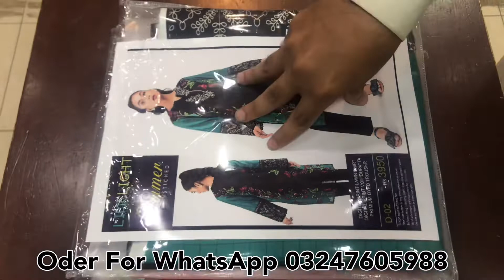LimeLight’ Lawn 2022 Digital printed 90-88 Shirt with soft 100-100 Voil Lawn Dupatta | Factroy Rate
Limelight’Lawn 2022
Digital printed shirt Lawn  90/88
With Digital printed 100-100 Voil Lawn Duppata
Plain  Soft Cotton trousers
Losse Wholesale Price 1800/-pkr
Set price 1700*6=10200/-pkr

 Umair fabrics

 brand Master
Firdous
Charizma
Alkaram
Alkaramstudio
Limelight
online shopping
embroidery design

online shopping
designer dresses
wholesale markeet

wholesale market
karachi market
bolton market karachi
wholesale
Cut-piece kids
Lawn 2-piece
Pakistan
Muhammad Umair fabrics
Faisalabad
Fair price shop
Factory Godam
COD Service
Brokar
Wholesale Price
Karachi Wholesaler